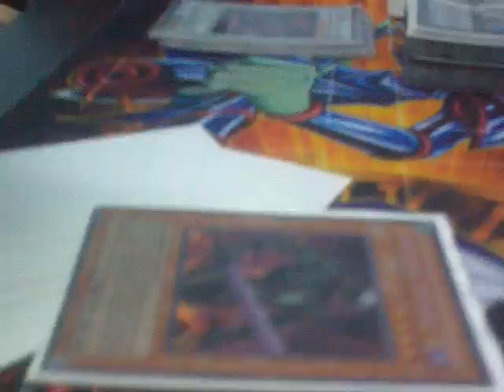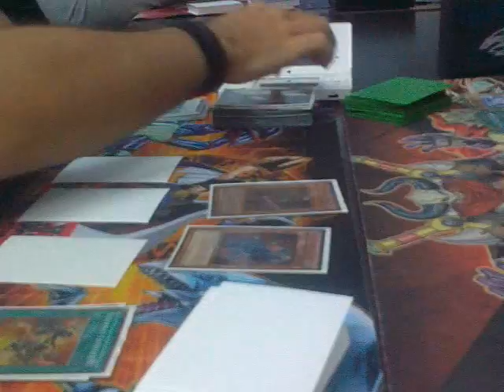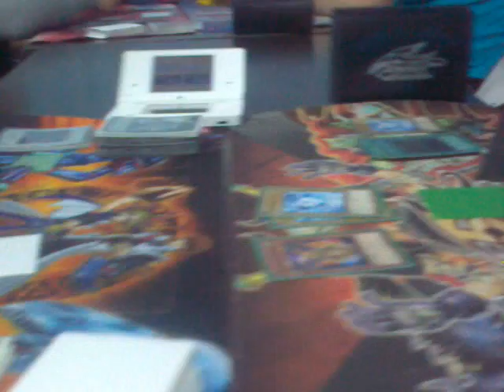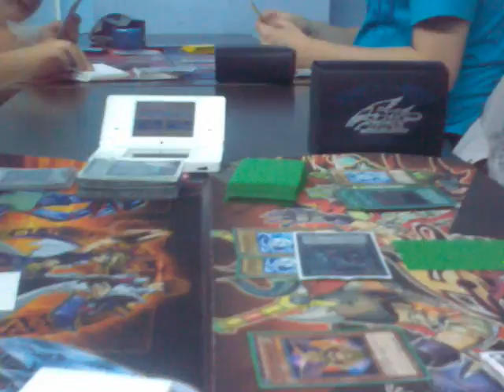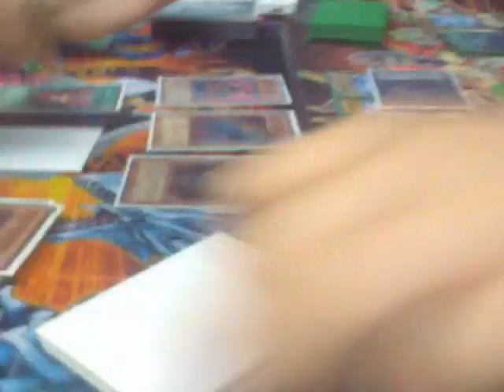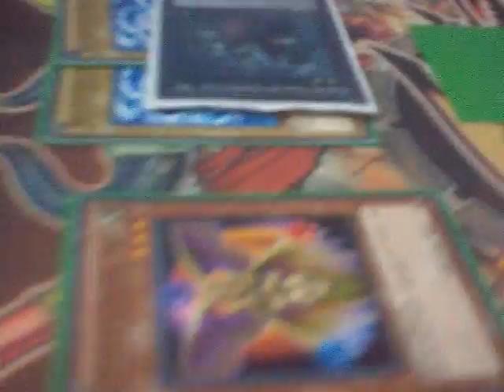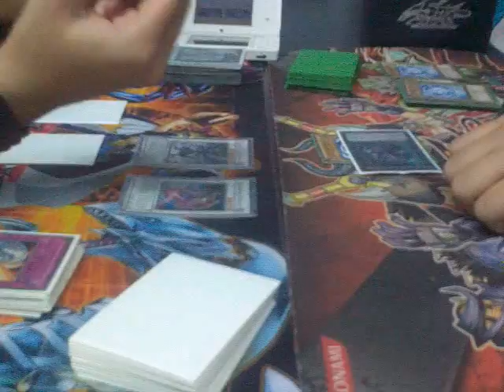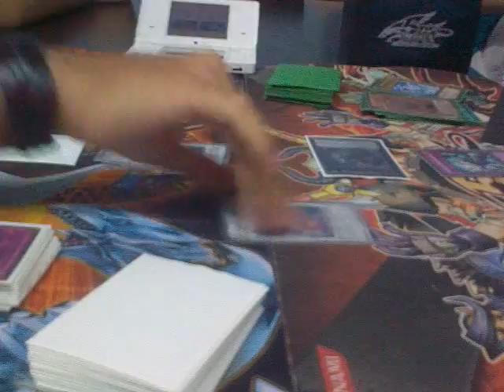Infernitys vs Agents duelo 2